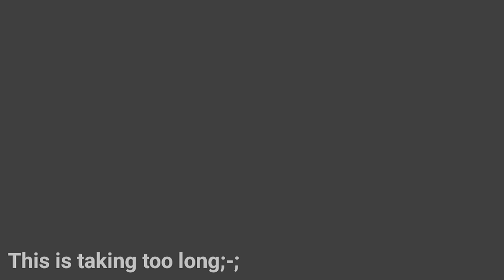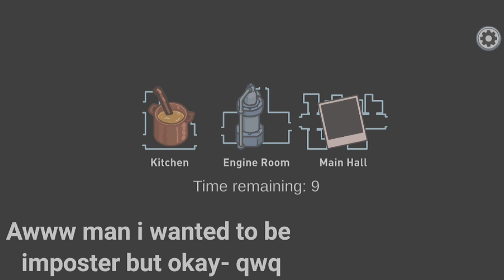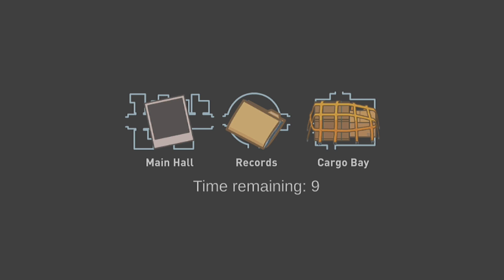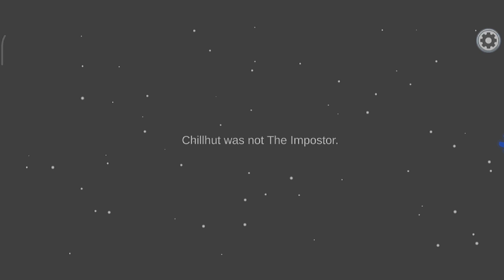When akano hasn't played among us for a long time🥲💀- // Random Content // Subtitle Ready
. . ⇢ 𝘿𝙚𝙨𝙘𝙧𝙞𝙥𝙩𝙞𝙤𝙣 ˎˊ˗ ꒰ 📎 ꒱
Yo! Its Akano here! I'm just a normal Gachatuber that makes Gacha Mini Movies, Tutorials, Meme's, and more(^•ω•^)!♡

⊱┊𝗚𝗲𝗻𝗿𝗲: Game

Note: Genre is a category of artistic composition, as in music or literature, characterized by similarities in form, style, or subject matter.

♡This video is not meant to offended anyone or something.

꒰ ›𝗧𝗼𝗼𝗹𝘀 𝘁𝗼 𝗲𝗱𝗶𝘁☕ ‹ ꒱
Kinemaster
Picsart
Capcut

ଘ(੭*ˊᵕˋ)੭* ੈ♡‧₊˚these 𝗠𝘂𝘀𝗶𝗰𝘀 aren't owned by me! credits to each and every owner! 🙇🏻‍♀️

↳ ♡₊˚.𝗧𝗮𝗴𝘀

𝗕𝘆𝗲-𝗕𝘆𝗲! 🍯✨(*°▽°*)